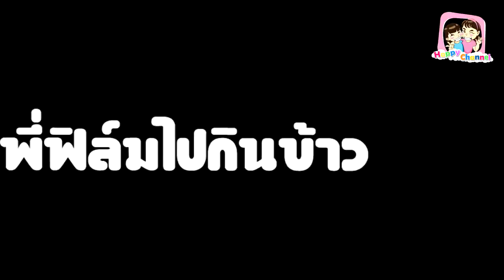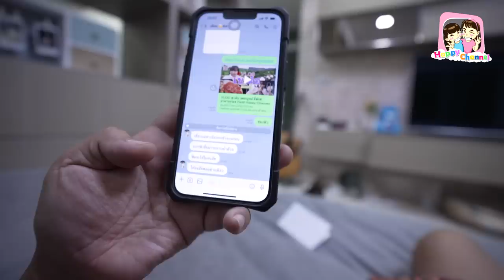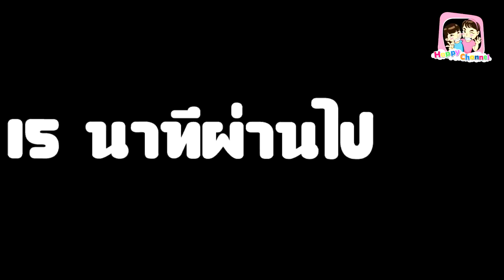แกล้งลูก!!! ขโมยไอโฟน 14 ไปซ่อน พี่ฟิล์ม น้องฟิวส์ Happy Channel